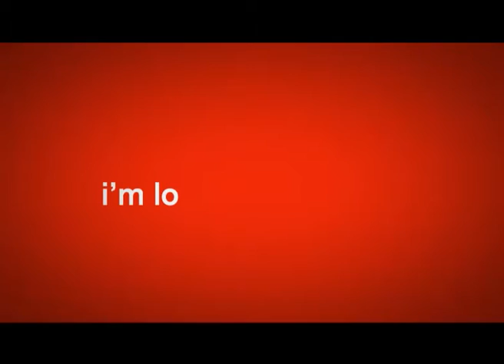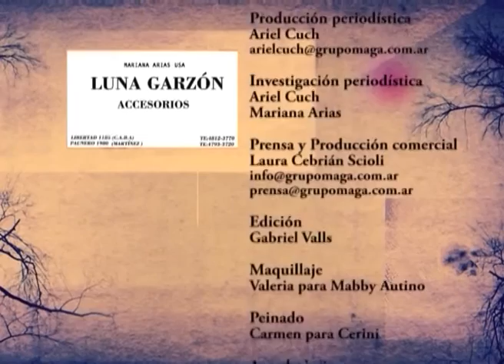Julio Chavez y Mariana Arias - 6/03/2016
No para de deslumbrar. Es uno de los mejores actores de todos los tiempos y con “Yo soy mi propia mujer”, la obra que presenta en el Paseo La Plaza, lo confirma una vez más. Julio Chávez derrocha talento y generosidad y Mariana Arias lo entrevistó en exclusiva, en el escenario donde cada noche recibe la ovación del público.